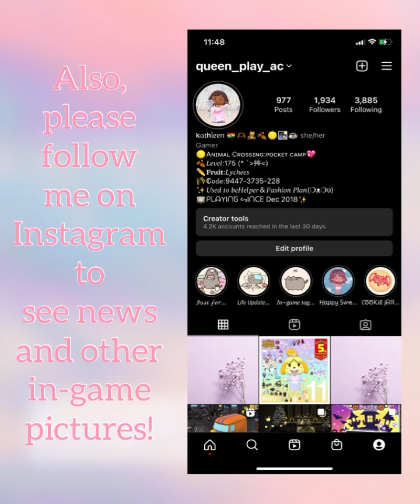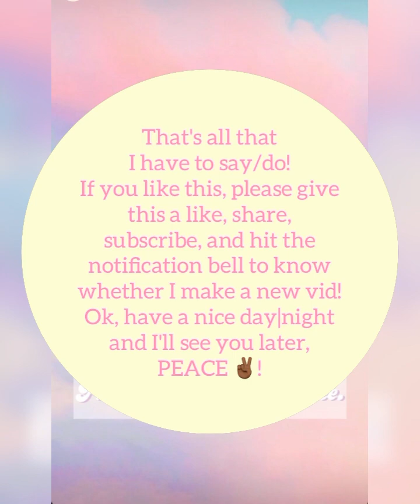Happy New Year!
Hello...

Just talking about some updates to my channel

*:..ﾞ((ε(*´･ω･)っ†*ﾟ¨ﾟﾟ･*:..☆

FAQ💭
What camera do you use? My phone (iPhone XR)
What do you use to edit? InShot and Bazaart
Ethnicity: Ghanaian-American🇬🇭